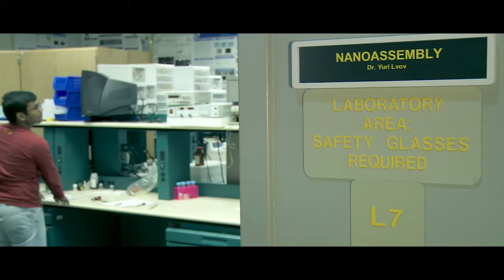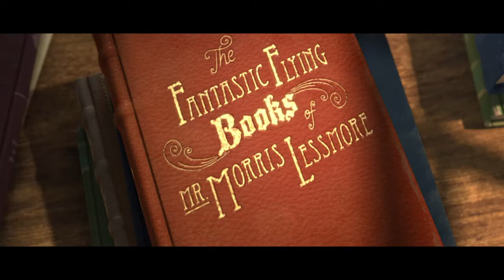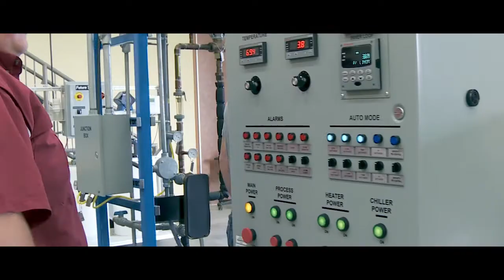Go North Louisiana!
North Louisiana is emerging as the next economic powerhouse of the South.  With the nation's best business climate, workforce training programs, and the lowest cost of doing business, North Louisiana offers businesses real sustainable advantages that will help them succeed globally.